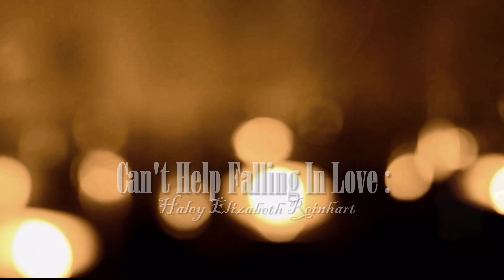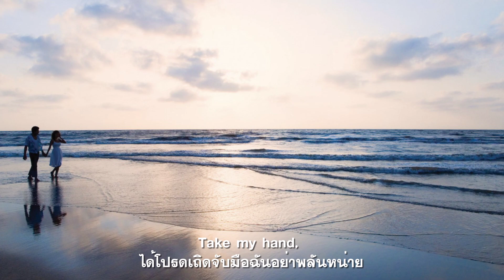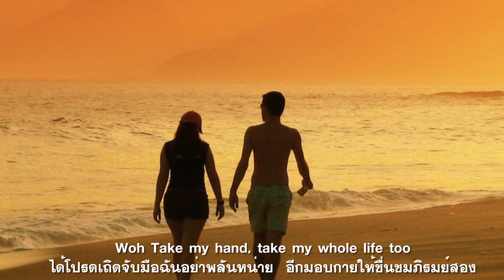Can't Help Falling In Love : Haley Reinhart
นักปราชญ์กล่าวเอาไว้ให้ตระหนัก  คนเขลามักไม่ใส่ใจให้หุนหัน
ชอบโจนลงสู่ห้วงรักอย่างเร็วพลัน หาใช่ใครที่ไหนกันคือฉันไง
ฉันจะยื้อรักไว้ให้คงอยู่ อยากจะรู้ว่ามันเป็นบาปไหม
ถ้าเพียงแต่ฉันสามารถหักห้ามใจ ไม่หลงรักหลงใหลตัวเธอนั้น
เป็นธรรมดาของสายน้ำยามไหลรี่ จักลงสู่ท้องนทีเป็นแม่นมั่น
มีบางอย่างส่อให้เห็นเป็นสำคัญ  ที่รักจ๋าปล่อยรักนั้นตามครรลอง
ได้โปรดเถิดจับมือฉันอย่าพลันหน่าย  อีกมอบกายให้ชื่นชมภิรมย์สอง
ช่วยไม่ได้ที่ใจฉันมันใฝ่ปอง  ตกหลุมรักเธอหมดห้องของหัวใจ.

นักปราชญ์กล่าวไว้ว่ามีแต่คนโง่เท่านั้นที่ชอบทำอะไรรีบร้อน แต่ฉันก็ไม่อาจหักห้ามใจที่จะไปรักคุณได้ Can't Help Falling In Love ผลงานต้นฉบับเป็นของ Elvis Presley นักร้องผู้มีชื่อเสียงโด่งดังชาวอเมริกัน จากฝีมือการประพันธ์ของ Hugo Peretti,Luigi Creatore and George David Weiss โดยลอกทำนองมาจากเพลง "Plaisir d'Amour" ซี่งเป็นงานเพลงสุดโรแมนติคของ Jean Paul Egide Martini เมื่อกลางศตวรรษที่ 17 และจากอดีตมาจนปัจจุบัน ยังเป็นเพลงที่ได้รับเลือกไปเปิดในงานวิวาห์มากที่สุดอีกเพลงหนึ่ง

Can't Help Falling In Love ใช้ประกอบในหนังเพลงเรื่อง Blue Hawaii ที่เข้าฉายเมื่อปี 1961 เป็นเพลงอันดับ 1 ของชาร์ตเพลงในอังกฤษ และเป็นซิงเกิลที่ขายดีมากระดับแพลตินั่ม ในสหรัฐอเมริกาประเทศเดียวจำหน่ายได้กว่าล้านแผ่น โดยการการันตีของสมาคมผู้จัดจำหน่ายแผ่นเสียงของอเมริกา RIAA และเป็นเพลงที่ขึ้นอันดับ 1และอันดับ 2 ของชาร์ตเพลงในยุคนั้น จากนั้นมามีศิลปินอีกหลายคนนำเพลงนี้มาร้องใหม่ จนเมื่อ "UB40" วงดังจากเกาะอังกฤษ นำไปทำในแนวเร็กเก้ ใช้เป็นเพลงประกอบในหนังดังเรื่อง "Coyote Ugly" และภาพยนตร์แอนิเมชั่นของค่ายวอลต์ ดิสนีย์ เรื่อง "Lilo and Stitch" โดยมีนักร้องวัยรุ่นจากสวีเดน "A-Teens" นำกลับมาร้องใหม่ในสไตล์ป๊อป-แดนซ์สุดล้ำ สำหรับในเวอร์ชั่นนี้เป็นเสียงสุดเซ็กซี่ของนักร้อง นักแต่งเพลงจากอิลลินอยส์ สหรัฐอเมริกา Haley Reinhart ผู้โด่งดังมาจากการประกวด American Idol. ซีซั่นที่ 10 เมื่อเดือนกรกฎาคม 2011, เธอนำเพลงของนักร้องดังๆมาคัฟเวอร์ใหม่ และได้รับความนิยมมากมีผู้เข้าชมผลงานของเธอนับล้านวิว

Credit : Eternity™ Roses for All of Love’s Seasons | Venus ET Fleur®

Oh shall I stay, would it be a sin
Oh if I can't help falling in love with you

Oh like a river flows surely to the sea
Darling so it goes some things are meant to be

Oh for I can't help falling in love with you